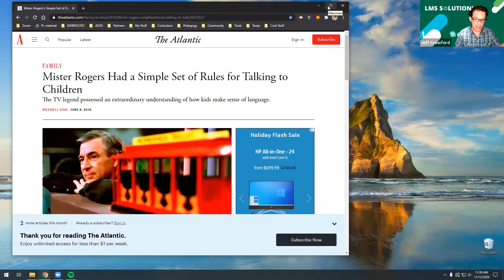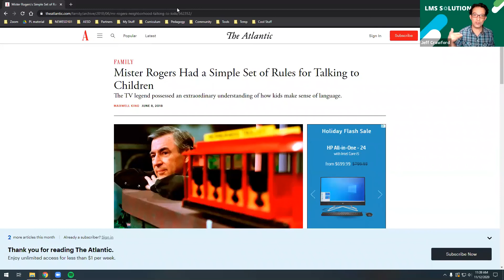LMSS: SUTG Window Resize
These videos were created on behalf of the Association of Educational Services Districts’ (AESD) LMS Solutions Project. The videos display content that are used for Educational professional learning and training opportunities. The products, tools, and resources shared in the videos are by no means advertisement or promotion for them, they are used for professional learning only. If opinions are expressed in the videos, they are solely those of the presenter and not necessarily on behalf of the AESD.